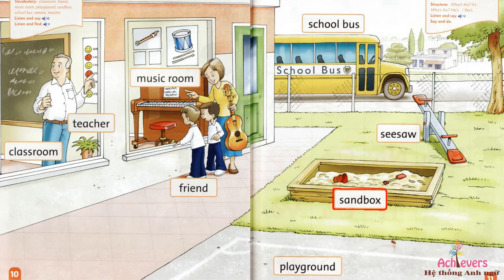Unit 2: Recording 10 | First Friends 2